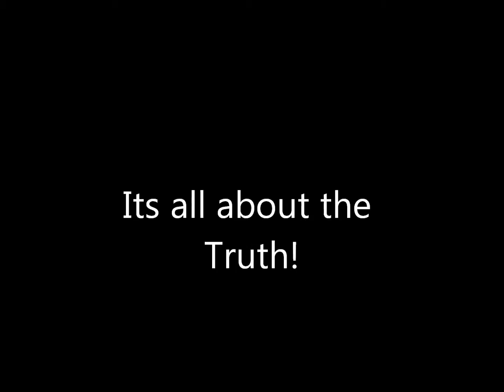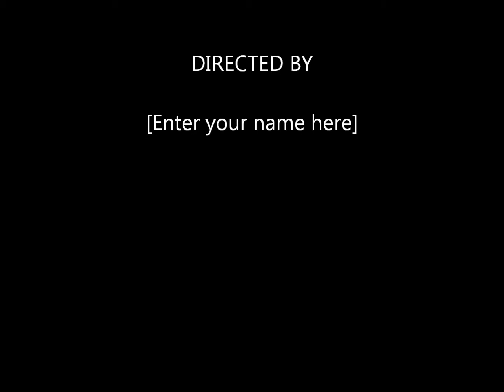Ideas and Ideals 2015